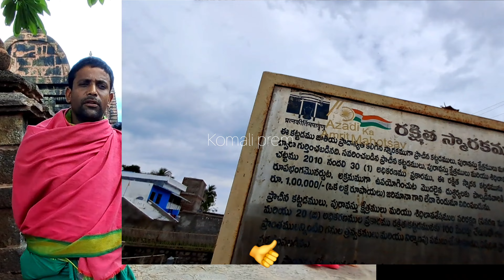పురాతన శివాలయం చరిత్ర పూజారి గారి మాటల్లో